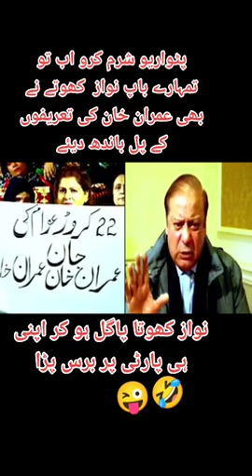نوازشریف اپنی ہی حکومت پر برس پڑے